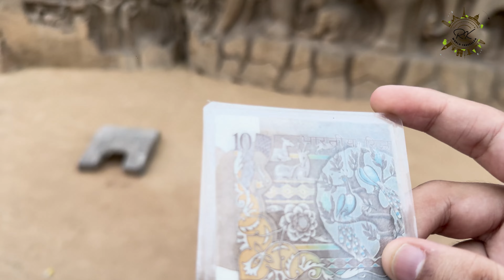మహాబలిపురం అందాలు చూద్దాం రండి.. Exploring Mahabalipuram || RK World Traveller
Hi this is RK World Traveller, As an Ardent World Explorer I Have a Passion to travel a minimum of 100 countries across the globe, understand the Geological, Historical, Political, Social as well as Economical Conditions and show it to the World through Social Media Platform.

As of now, I traveled over 44 countries covering across the continents of North America, Asia, Europe, Africa and Oceania, would like to capture and display multiple historical, adventurous and scenic places to all the people across the world.

RK World Traveller